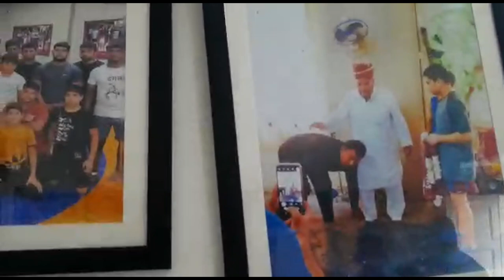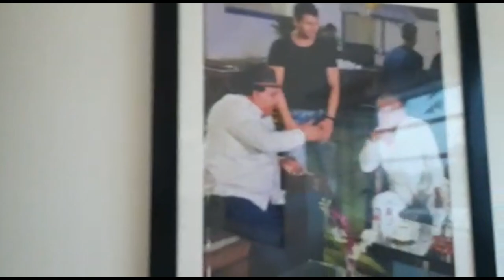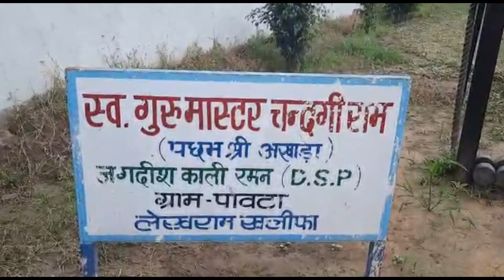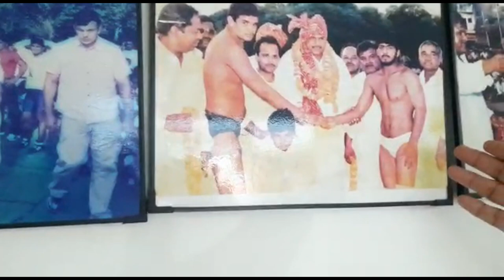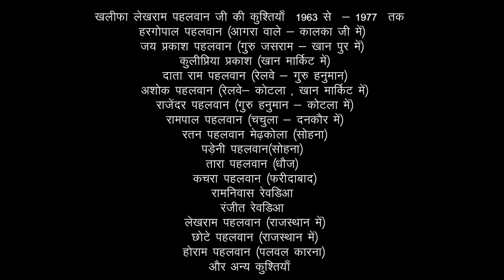दो शब्द पहलवानी के खलीफा पहलवान लेखराम जी के साथ...Vlog#40.2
We are so excited to share this amazing journey with you and hope we continue to do in the Future.
You will never know how much it means to us. We are forever grateful for the love we receive each day from you all and just know we love you all just as much!
vlog
vlogger
blogs
vlogs
hindi vlog
vlog in india
indian vlogger
Deshi vlogs
family vlogs
family vlog
We usually focus on joking about what the people are
doing not the individual themselves, also here
if We discuss any social topic my aim is just to
make people understand it in an entertaining way,
here We express my point of view over certain things
and We totally respect everyone else's belief,
please don't spread hate it's all for laughs and entertainment.
and research. Non-profit, educational, or personal use tips the balance in favor of fair us